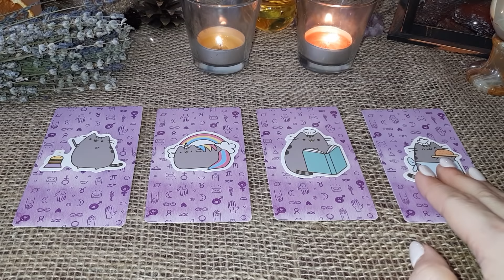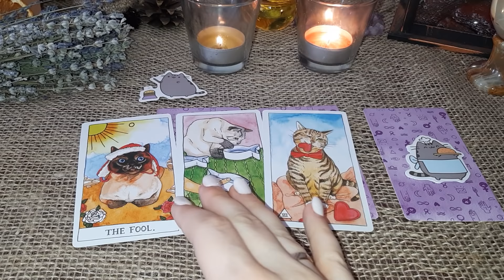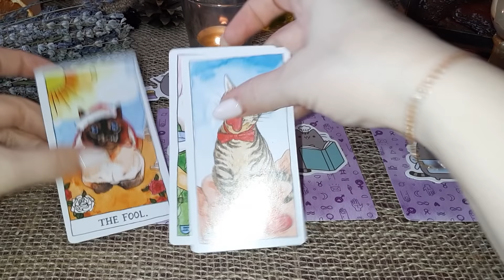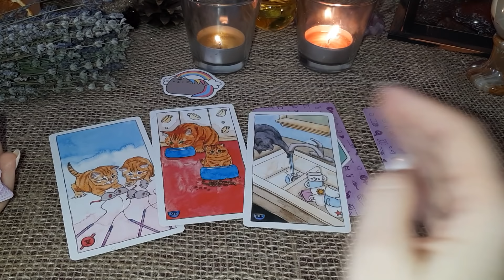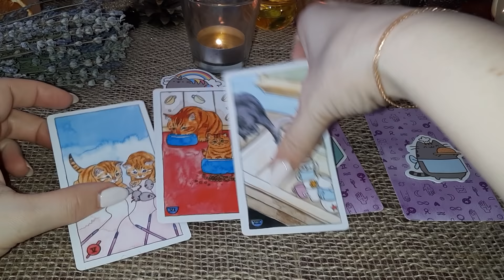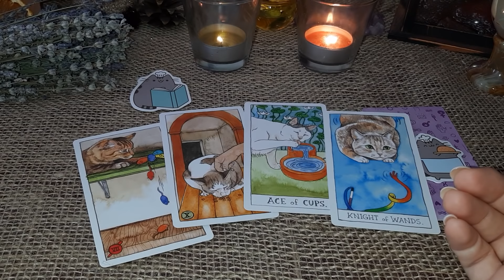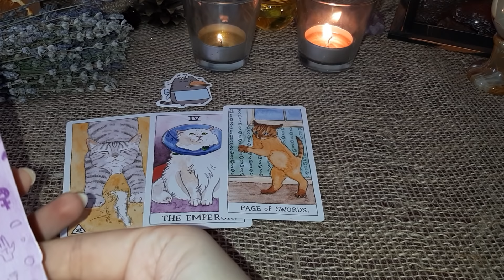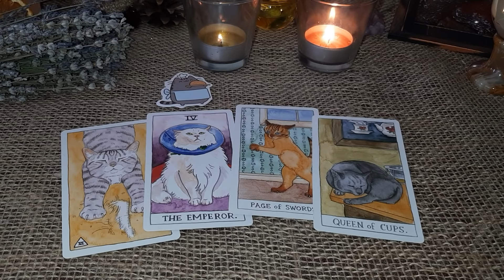Выбери карту 🐈‍⬛ КАКИХ ОТНОШЕНИЙ ХОЧЕТ С ВАМИ ЧЕЛОВЕК? 🐈‍⬛ ГАДАНИЕ ОНЛАЙН НА ТАРО